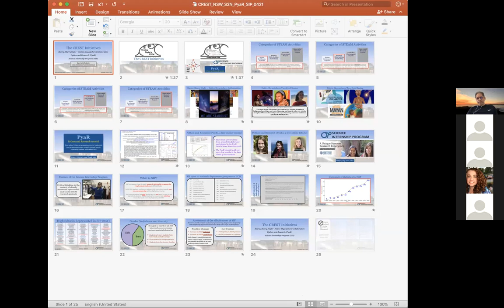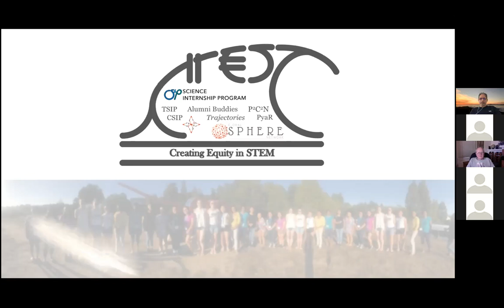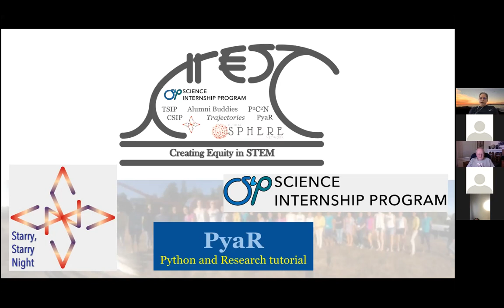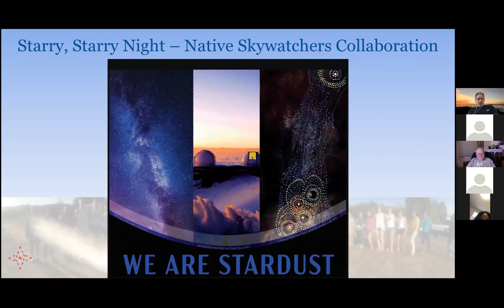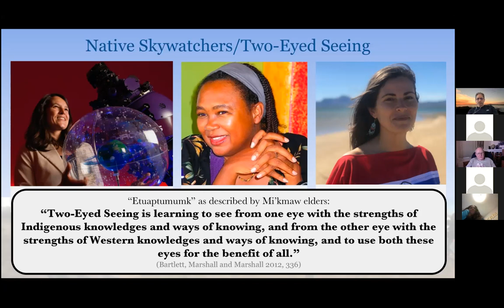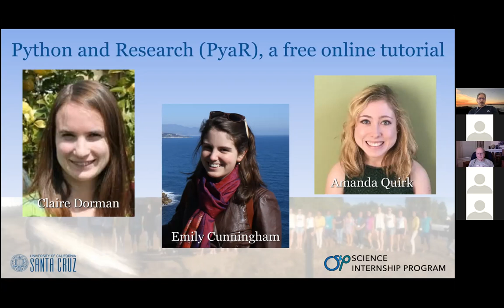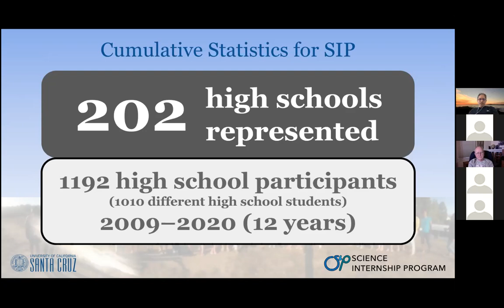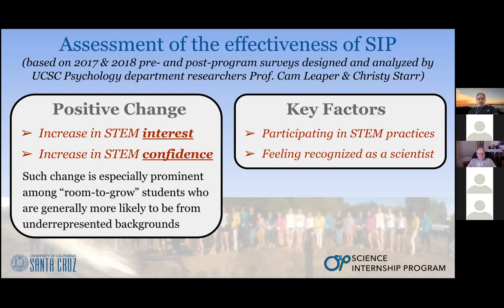CREST Initiatives - Talk By SIP Founder Raja GuhaThakurta